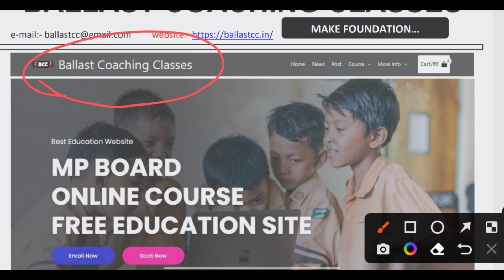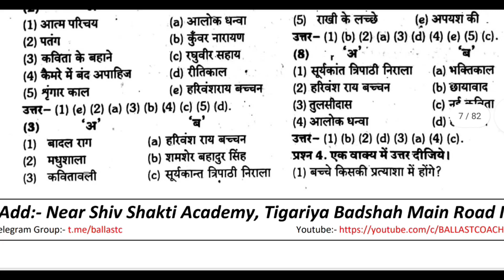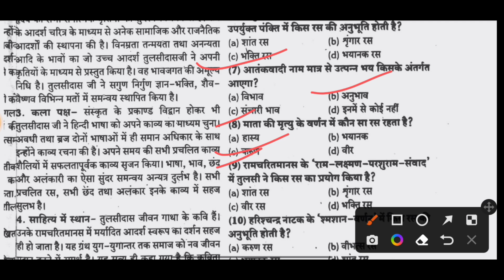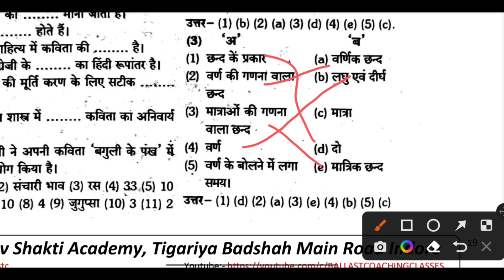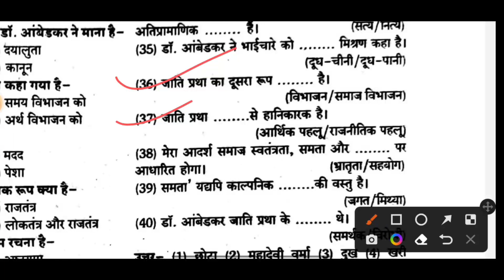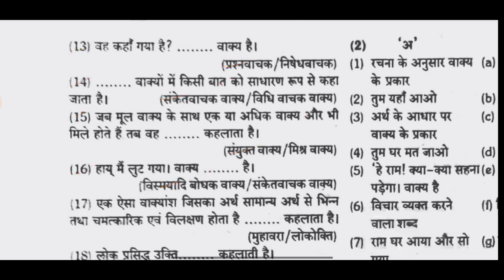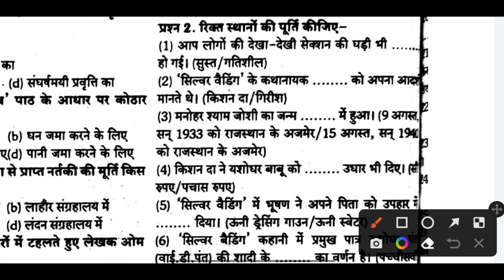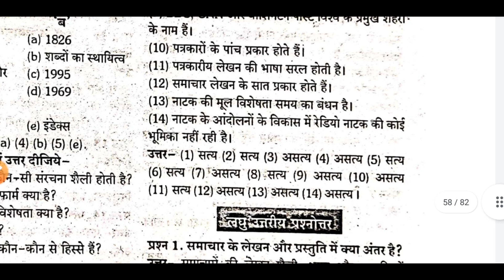12वीं हिन्दी Hindi objective Question Bank full solution 2022-2023 mp board by jagmohan sir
Question Bank
mp board examination 2023
topper video
objective video class 10th
hindi objective video class 10th
hindi full question bank video
hindi medium question bank
english medium question bank
board question paper
2023 main exam paper hindi
2023 mp board examination
2023 board exam
12th Physics pariksha bodh
Physics pariksha bodh 2023
Physics pariksha bodh 12th
pariksha bodh hindi medium
pariksha bodh 12th physics hindi 2023
ncert physics
board exam imp question
objective of pariksha bodh
imp questions
physics imp
mp board main examination 2023
mp board terminal examination
mp board quarterly exam 2023
mp board pre board exam 2023
mp board final paper